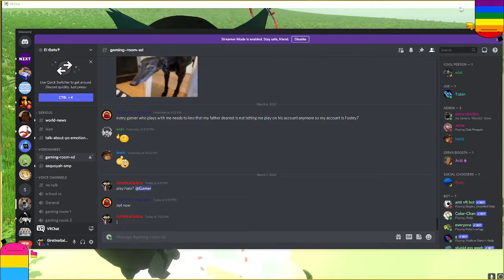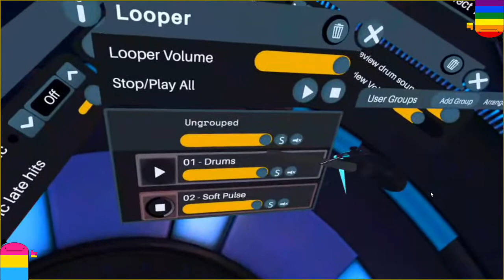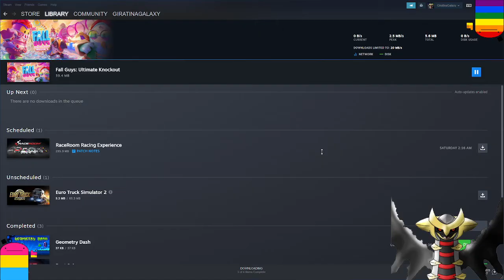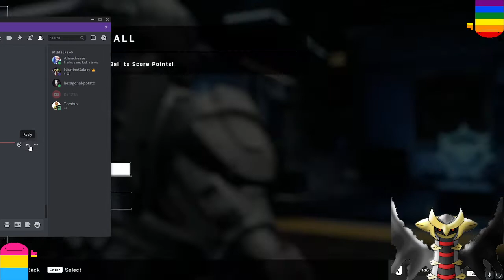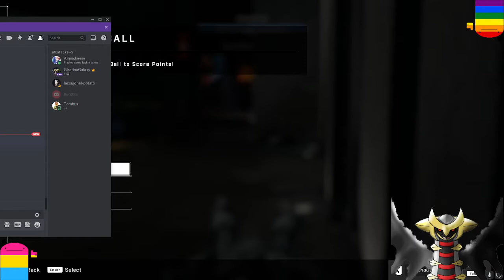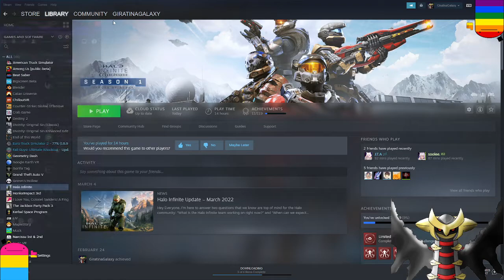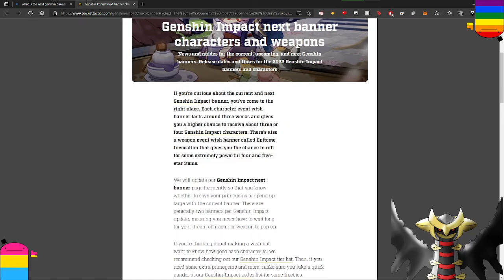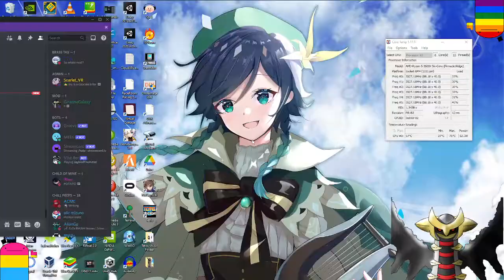I'm calling it, it's going to be a slow week [Twitch archive, Mar. 7, 2022]